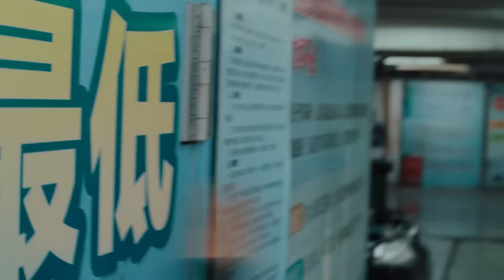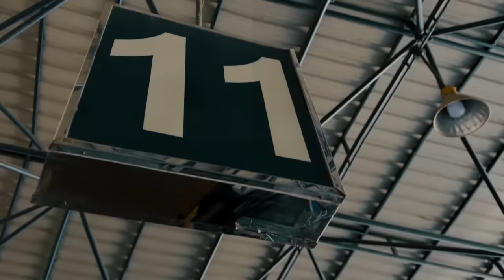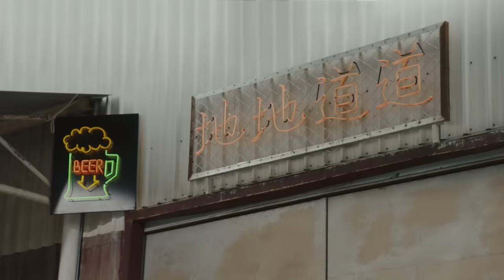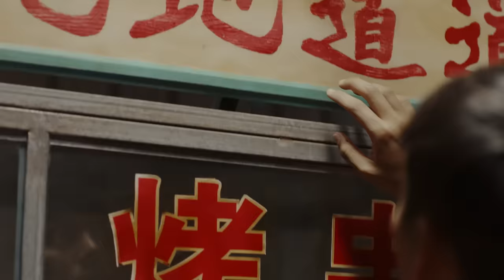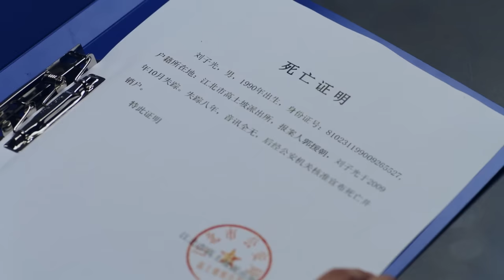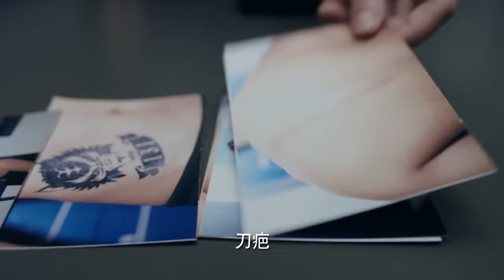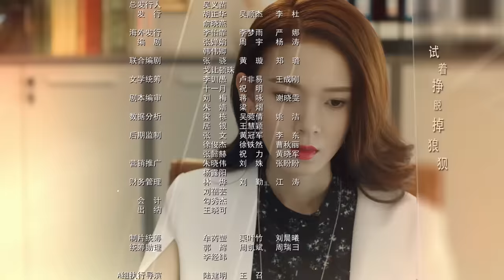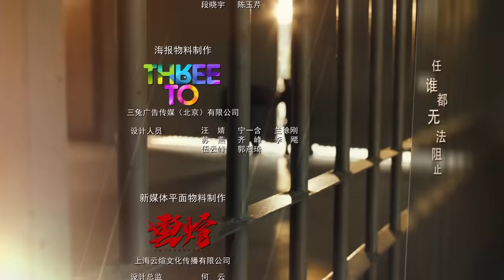橙紅年代 Age of Legends 03 陳偉霆 馬思純 CROTON MEGAHIT Official